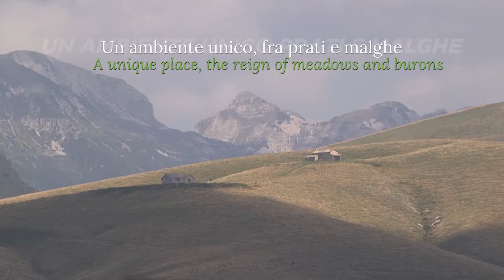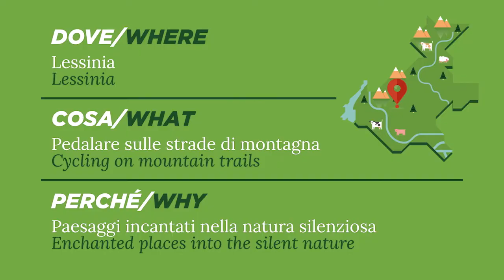La Malghe di Caltrano | Ti Porto Io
Le malghe di Caltrano annunciano, in sostanza, i pascoli dell'Altopiano di Asiago guardando il versante a sud.
Mille metri di altitudine a picco sulla pedemontana vicentina, che ti sempre lì, quasi a poterla toccare allungando la mano.
I tornanti nascondono un mondo che si rivela piano piano, in cui il contatto con la natura, i boschi e i sapori della cultura rurale, troneggiano col fascino discreto della storia silenziosa e antica che incorporano.
E visitare questo mondo significa immergersi nel calore della vita contadina di un tempo.